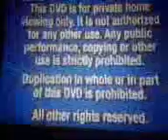Blue FBI Warning Screen DVD Walt Disney Home Video 1991 2000 2001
Taken From
Toy
Story Gold Classic Collection 2000 DVD
Toy
Story
2 2000 DVD
From
Toy
Story & Toy
Story
2
2 Pack Disc 2000 DVD Set
Toy
Story
The Ultimate Toy Box 3 Disc 2000 DVD Set
Disc One
Toy
Story 2000 DVD
Toy
Story
2 2000 DVD
Toy
Story& Toy
Story
2
2001 DVD